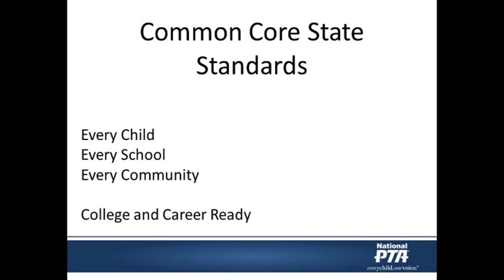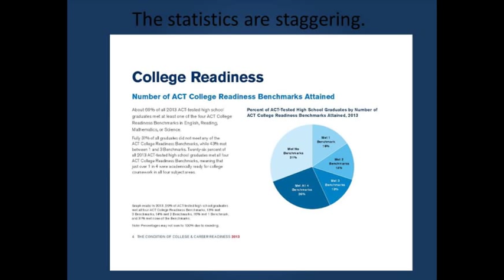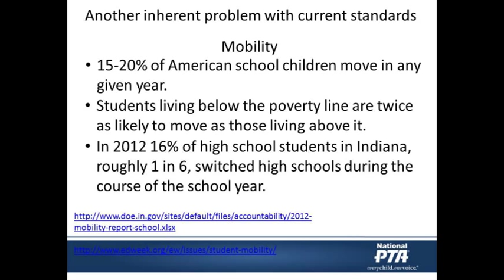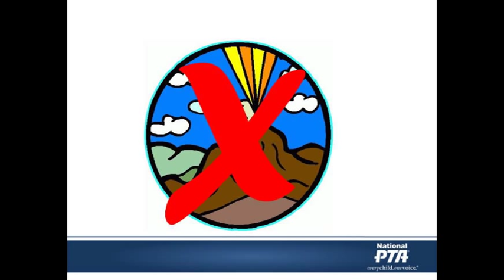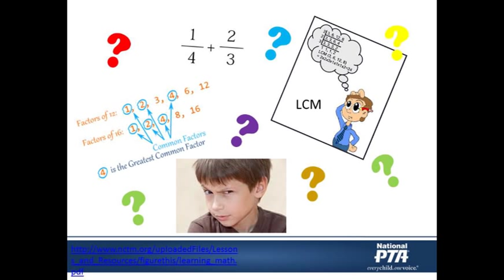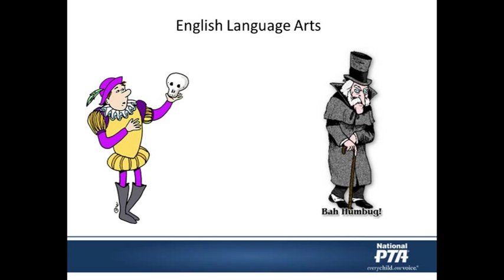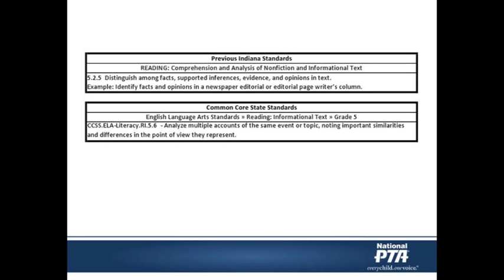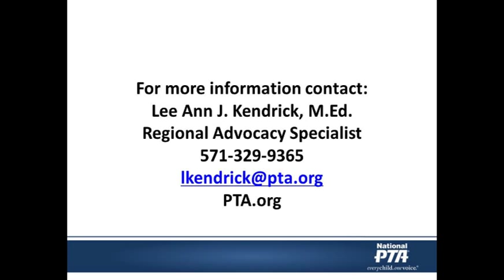Common Core State Standards: An Overview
Rachel Burke Membership Training Team Leader for Indiana PTA Common Core State Standards Initiative provides an overview of Common Core and the new standards.